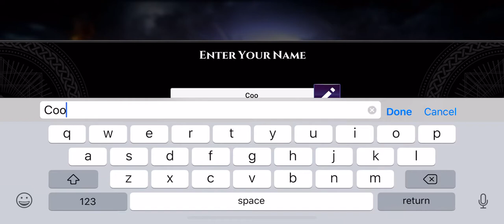Lineage 2: Dark Legacy Gameplay First Look IOS/Android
Darkness has fallen and the war between good and evil is erupting in the latest action packed chapter of the world famous Lineage II series, Dark Legacy. Assemble your ultimate squad of Mercenaries and take part in campaigns to save the land of Aden. Delve into the 100 floor Pit of Despair to fight mega bosses and participate in epic Castle Sieges against players worldwide!

Collect legendary mercenaries from the Lineage Universe and evolve them to unleash their special abilities and skills. Recruit the powerful Kamael Soul Breaker with her Vampiric Blast or Dark Avenger with his Hell Crusher skill and put them to the test against terrifying bosses like the Castlekeeper or bloodthirsty Lycanthrope.

Join us now and stop the dark legacy from spilling its evil across the world.

Feature Points:

1. Intense Siege PVP: Take on players across the globe in castle siege battles! Storm the gates and attack their defenses with your strongest squad of Mercenaries to earn Influence, increase your ranking on the global leaderboards, and gain your spoils of war while leaving their Castles in ruins!

2. Customize an Impenetrable Castle: Choose from a large selection of defenses such as electrifying Shock Cannons or piercing Ballistas to destroy your enemies. Mix, match, and strategically place your arsenal of defenses for maximum effectiveness. Unlock new defense slots to become even more unstoppable and protect your Castle at all costs!

3. Dynamic Action-Packed Battles: Think quick on your feet during fast paced battles in the Pit of Despair to defeat ruthless Bosses or the Coliseum to challenge other players in PvP combat. Command a squad of Mercenaries and strategically unleash their special abilities and skills to annihilate your opposition in battle!

4. Legendary Roster of Mercenaries: Recruit and build the ultimate team from legendary Lineage characters including the Shillien Knight, Abyss Walker, Spellsinger, Tyrant and much, much more. Level up their skills, equip them with powerful talismans and evolve them to unleash the full magnitude of their powers.